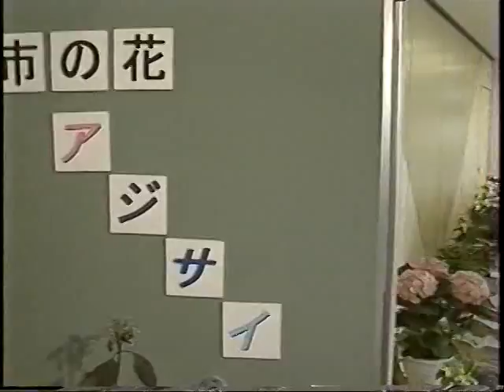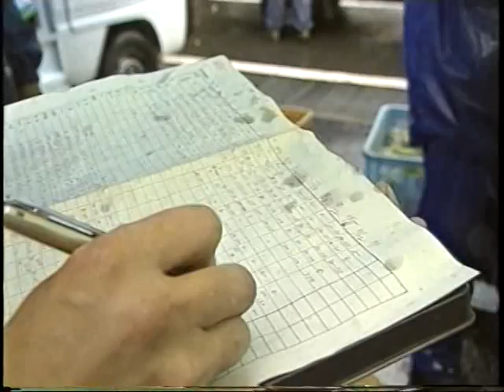相模原るっくあらうんど 1994年07月01日号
内容
・アジサイフェア
・市民朝市